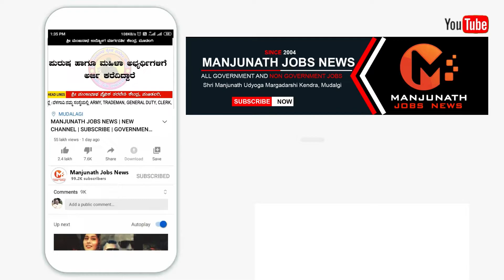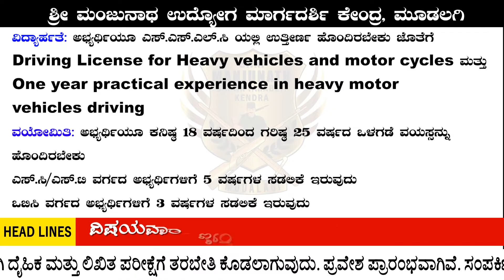NAVAL SHIP REPAIR YARD | JOB CALL FORM 2022 | HIGH SALARY GOVERNMENT JOB | APPLY NOW | VIRAL VIDEO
NAVAL SHIP REPAIR YARD | JOB CALL FORM 2022 | HIGH SALARY JOB | APPLY NOW | VIRAL VIDEO